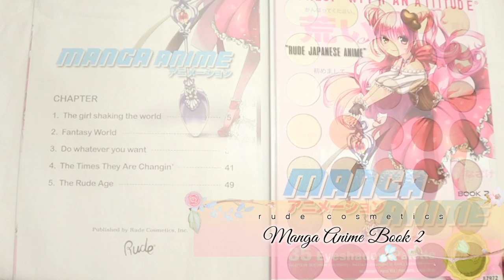Okabe Rintaro from Steins;Gate | Tutorial: Anime Eye Makeup 273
What kind of mad scientist worries about not getting enough vegetables?

If you ever did a re-creation using my tutorial, please share with me!

■ ᴍᴜsɪᴄ
City Lights
By
Kristoffer Modig